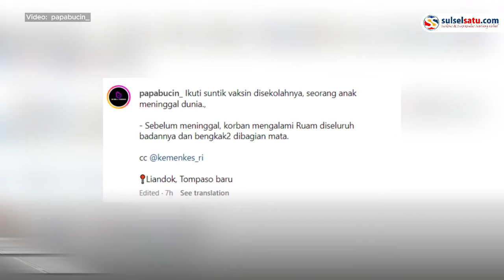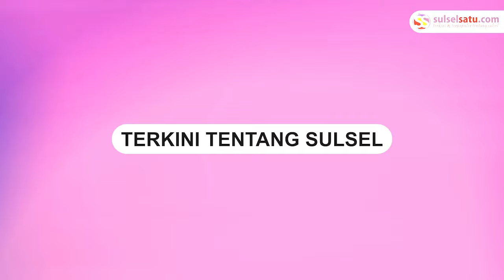Heboh, Murid di Minahasa Selatan M3ninggal Diduga Usai Suntik V4ksin di Sekolah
SULSELSATU.com - Seorang murid laki-laki di Liandok, Tompaso Baru, Minahasa Selatan, meninggal dunia diduga setelah menerima suntikan V4ksin di sekolahnya.

Sebelum meninggal, korban mengalami ruam di seluruh badannya, sementara matanya membengkak.

Kejadian tragis ini diungkapkan melalui akun @papabucin_ pada Jumat (24/11).

"Akibat mengikuti suntik vaksin di sekolahnya, seorang anak laki-laki meninggal dunia," tulis akun @papabucin_.
Video terkini dan terbaru..